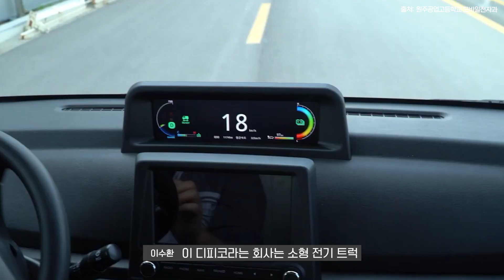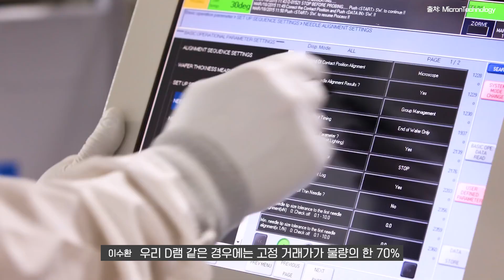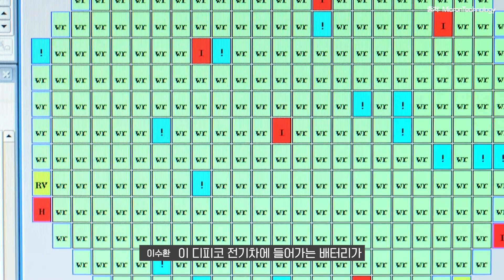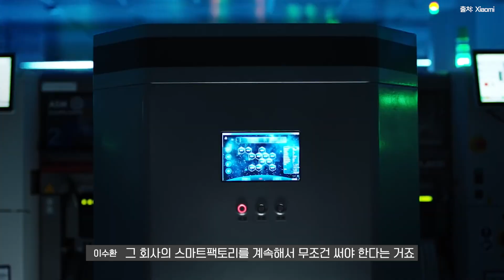전기차&배터리 투자로 사업 다각화 나선 톱텍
디스플레이 사업하던 '톱텍', SK온 핵심 배터리 공급사로 탈바꿈

01:42 우원기술
03:43 디피코
05:04 완성차 업체
09:27 스마트팩토리
10:30 디스플레이 라미네이션 장비

제조공정 중 직면하는 불량분석 난제 및 공정 순도 관리를 위한 최적의 분석 솔루션
10월 18일(화) 14:00~15:30 온라인 무료 세미나

[행사안내]
· 주최 : Thermo Fisher Scientific Korea
· 일시 : 10월 18일(화) 14:00 ~ 15:30
· 온라인 접속 코드는 신청자를 대상으로 별도 안내 해 드립니다
· 본 행사는 온라인으로만 진행합니다

[경품 안내]
· 웨비나 등록 및 데모/상담 신청 이벤트 안내 (등록기간: ~ 10월 17일까지)